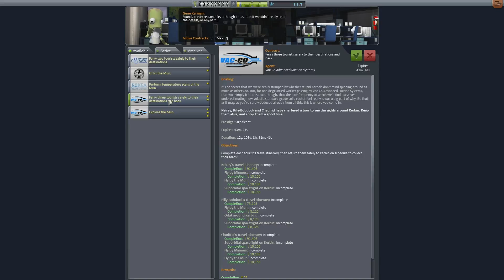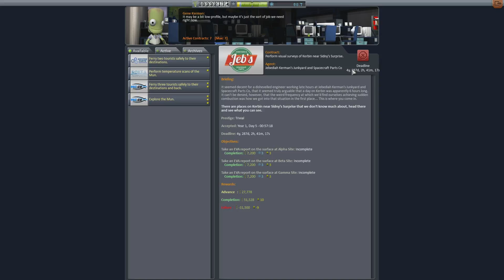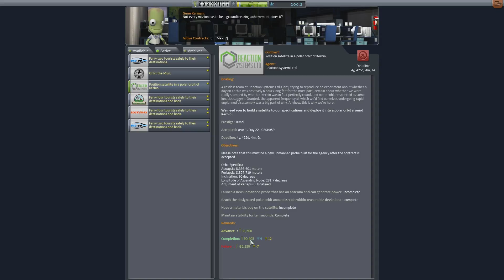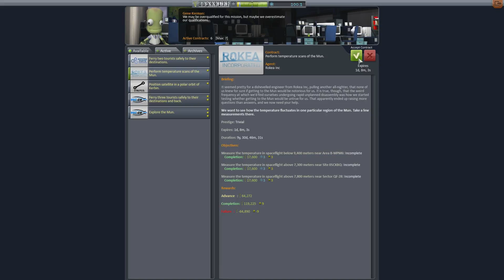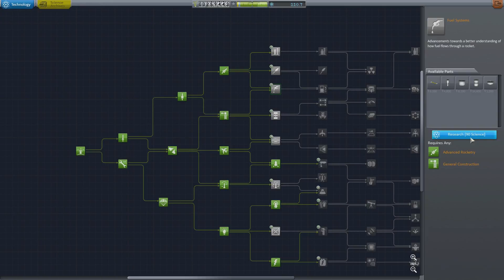Kerbal Space Program 18- Stage Recovery Mod,Thrust to Weight in stages. LetsPlay, Playthrough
A new module installed called Stage Recovery to allow returning some of the expensive engines we use in the early stages. Also adjusting Thrust to Weight ratio for the large loads trying to launch.
We do some land surveys and a High Orbit Satellite to get some more cash.

Starting out the Career mode, no quick saving, with minimal gameplay changing mods except listed below to show the game as play from standard installation.
This is intended to show how a new player has to go through this game testing and working out how to overcome the various issues.
Join me trying top work out space science and stuff.

If you wish to skip to high lights please use time codes below.
Stage Recovery Mod - 1m01s
Thrust to Weight Ratio (TWR) increase for Tourist Orbiter - 3m57s
Satellite Launch - 39m43s
High Orbit Manuever Node - 43m54s
Contract Orbital Requirement Node - 47m50s
Stage1 Recovery Report - 49m29s
Orbit Correct Burn - 52m50s
Stage2 Recovery Report - 53m36s

Kerbal Space Program is a a physics based rocket and space simulation allowing players to design and launch rockets and space vehicles to accomplish various tasks.